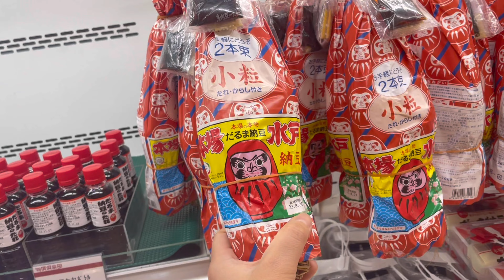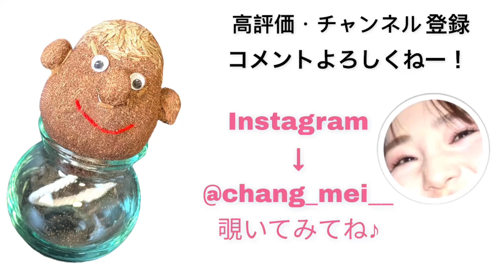昔の記憶、ゴールド免許、三半規管、ディズニー🚗⛽️（ぼかし入れたよ。）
実家に帰る道のりで撮影〜！

次におすすめの動画はこちら！

自由に楽しく色々な事にチャレンジする❗️
1990/2/4生まれ、陽気なお姉さん👩🏻

このチャンネルではジャンルにとらわれず不定期ですが配信していきます🥳